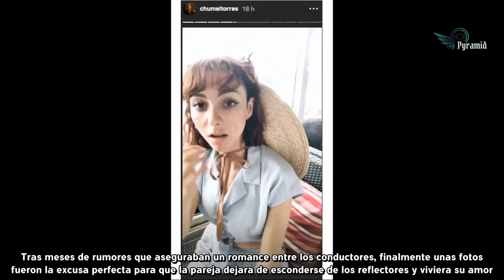Natalia Téllez y Chumel Torres presumen íntimo momento en redes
Natalia Téllez y Chumel Torres ya no tienen ningún impedimento para gritar su amor a los cuatro vientos. Tras meses de rumores que aseguraban un romance entre los conductores, finalmente unas fotos fueron la excusa perfecta para que la pareja dejara de esconderse de los reflectores y viviera su amor.